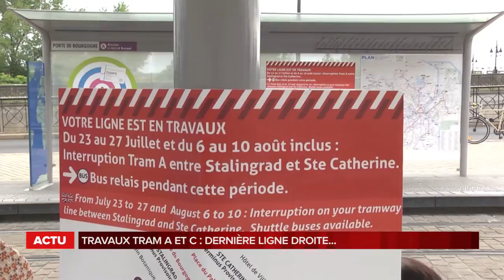La grande édition du vendredi 10 Août 2018